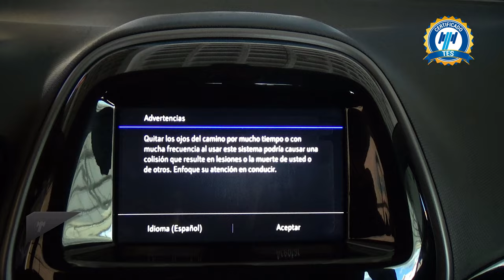Chevrolet / Spark / 2021 - 28319